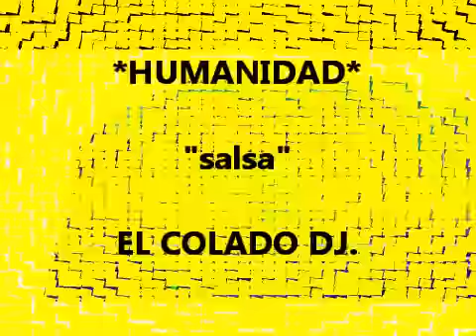Que Humanidad - salsa otra version - por El Colado Dj.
Que Humanidad - salsa otra version -
por Javier Mata - El Colado Dj. Mexico